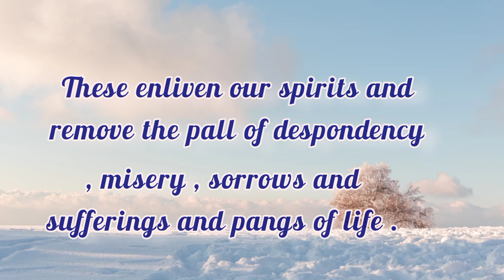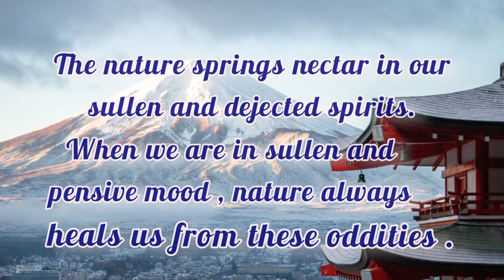A thing of beauty by John Keats # Central idea class -12